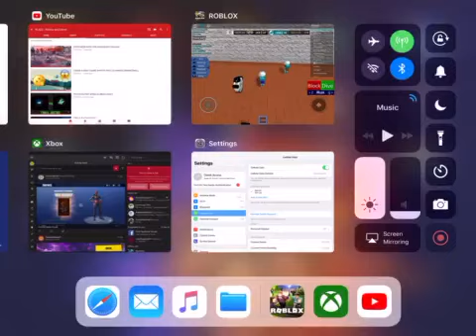lucky catch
Lucky Monday